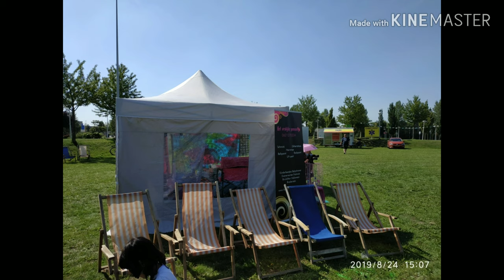Toost foodtruck festival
August 2019, in beautiful town of Uithoorn, and on a wonderful warm sunny day, one of its kind food truck festival was organised. It had food and Bar for adults, and lots of activities for kids. With unique dishes to eat especially ice cream rolls, this is definitely place to be and to watch out.